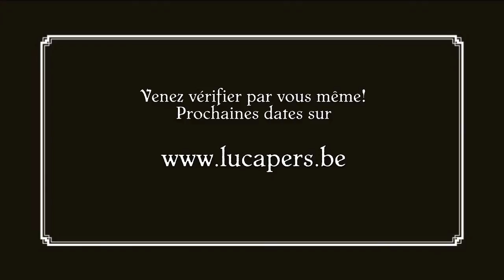Luc Apers - Le Professionnel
L’étude de ce livre et de son DVD fera de vous un meilleur magicien !

De nombreux magiciens aimeraient « monter sur scène ». Ils aimeraient se produire dans des théâtres devant plusieurs dizaines ou plusieurs centaines de personnes.

Seulement voilà, ils pensent que pour arriver à cela il faut du « gros matériel », voire même des grandes illusions. Or eux ne font que du close-up. Certes ils le font très bien, leurs routines sont maîtrisées et leurs présentations sont travaillées. Mais ces effets ne peuvent se présenter qu’à quelques personnes à la fois, autour d’une table.

Ces magiciens pensent qu’ils n’ont pas les accessoires nécessaires pour se produire de façon plus « grande », de façon plus « professionnelle ». Ils pensent que tout cela nécessite un budget conséquent, un investissement important, et bon nombre d’entre eux ne tentent pas l’aventure de la scène, pour ces raisons financières.

En tout cas c’est ce qu’ils croient.

Car rien n’est plus faux. Il est tout a fait possible de créer un spectacle de théâtre avec un simple jeu de cartes ! Et de présenter ce spectacle dans de très grandes salles, devant plusieurs dizaines, ou même centaines, de personnes.

Le magicien belge Luc Apers, le fait. Il se produit aujourd’hui dans les plus beaux théâtres d’Europe et y présente un spectacle de plus d’une heure, scénarisé, intelligent, drôle et rempli de magie. Et cela avec un simple jeu de cartes.

Pour partager son expérience et ce parcours exceptionnel, il vient d’écrire Le Professionnel, un livre dans lequel il explique tout.

En neuf essais théoriques, il nous parle de ses premières expériences de close-up aux tables, puis de son envie de monter sur scène et de l’écriture de son spectacle pour y arriver.

Il partage également ses meilleurs effets, ceux qu’il réalise réellement dans son spectacle.

Dans Le Professionnel, livre de Luc Apers édité par CC Éditions, vous trouverez notamment :

Des routines de pièces, réalisables et visibles sur scène (p. 9, 13, 19) ;
La présentation de sa fiche technique qu’il utilise pour assurer que son spectacle se déroule dans les meilleures conditions (p. 25) ;
Comment faire apparaître un jeu de cartes dans un sac en papier montré vide (p. 37) ;
Comment faire voyager un billet emprunté dans une pomme qui est entre les mains d’un spectateur (en apprenant au passage une superbe façon de réaliser le « coin déchiré sans change de coin » !) ;
Comment faire apparaître une carte signée dans la poche de la veste portée par un spectateur, sans jamais vous approcher de lui (p. 53) ;
Des techniques de théâtre pour gagner un clarté dans vos présentation (p. 67) ;
Deux effets de type « bonneteau », l’un avec des canifs (p. 69) et l’autre avec des gobelets (p. 115) ;
Des conseils pour l’écriture de vos textes (p. 75) ;
Un effet intéractif, qui laissera vos spectateurs pantois tout en étant un excellent moyen de faire votre promotion (p. 77) ;
Une technique pour réaliser l’effet de la cigarette qui disparaît dans un foulard, mais avec un véritable très gros cigare ! (p. 83) ;
Une excellente version de la carte au couteau, présentable sur les plus grandes scènes devant des centaines de spectateurs (p. 91) ;
Comment faire disparaître une bague empruntée et la retrouver dans l’étui de cartes qui se trouve à l’autre bout de la scène (p. 107) ;
Et des tas d’autres conseils, astuces et tours qui vous aideront à devenir un meilleur magicien…
Cette édition inclut également le DVD du spectacle complet La Formidable histoire de Paul Cres ! En plus d’être un moment d’une extrême qualité, voir l’artiste en situation est une formidable leçon !